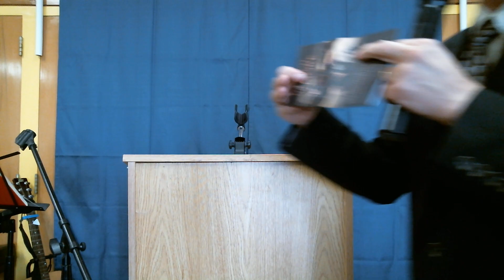Pastor Mark Hunter - 10/01/2023 - No Man Can Serve Two Masters